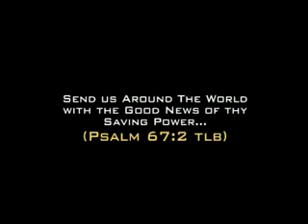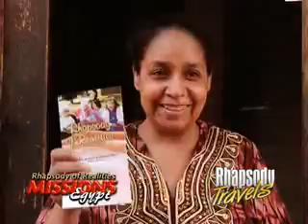Rhapsody Mission's Trip to Egypt.